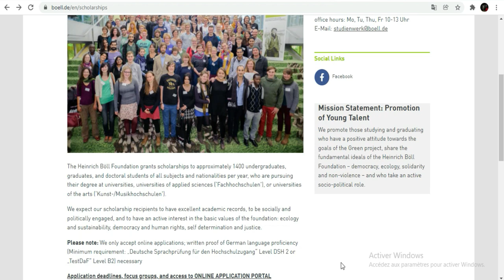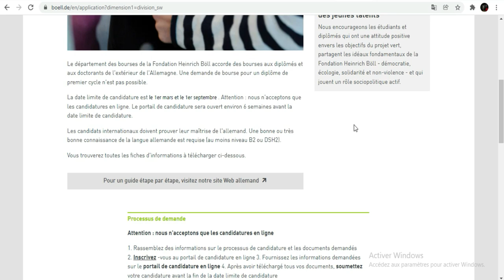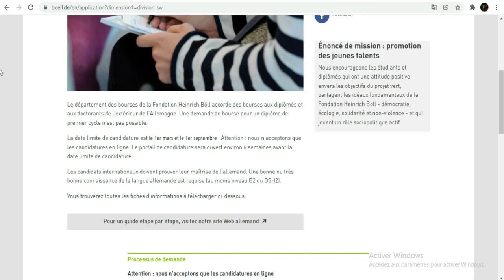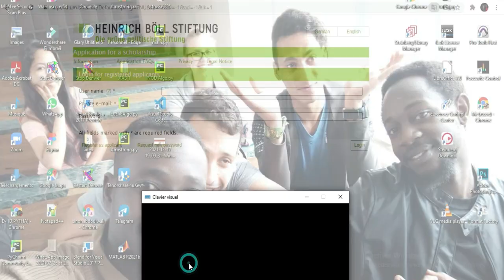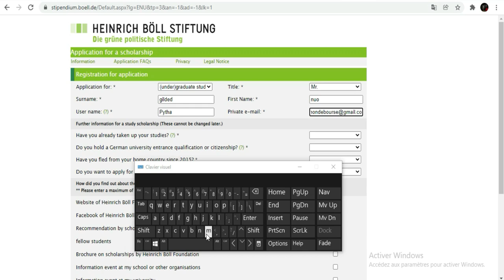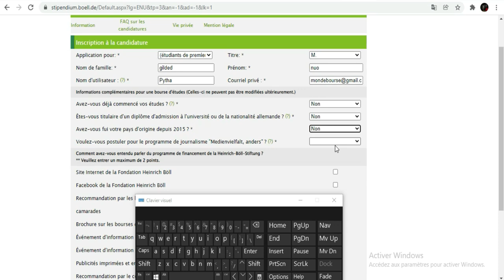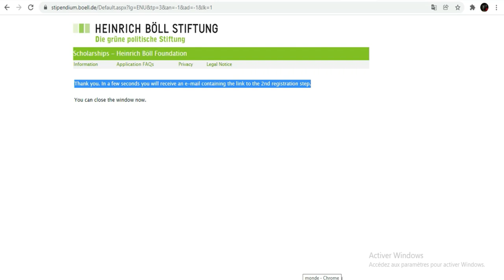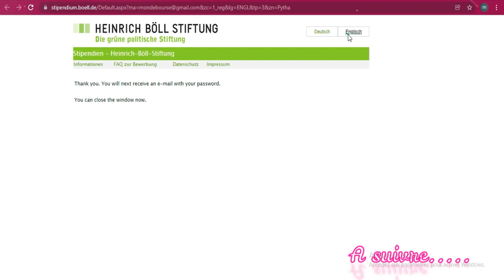Bourse Heinrich 2022-Etudier en Allemagne